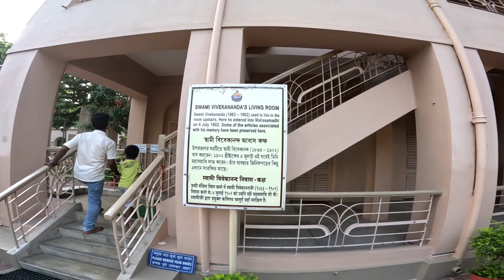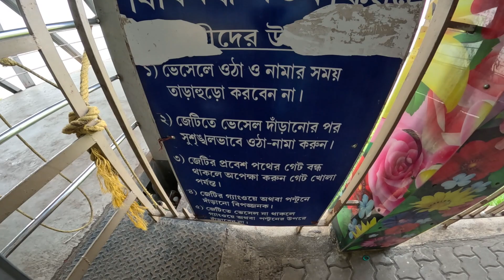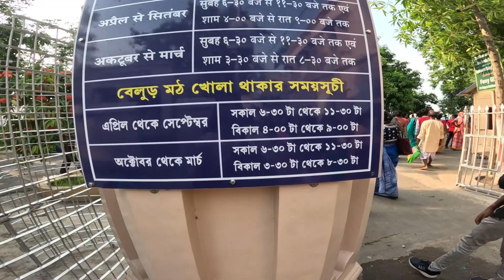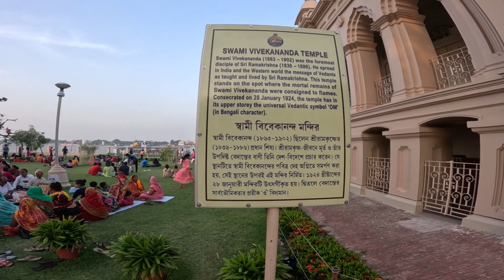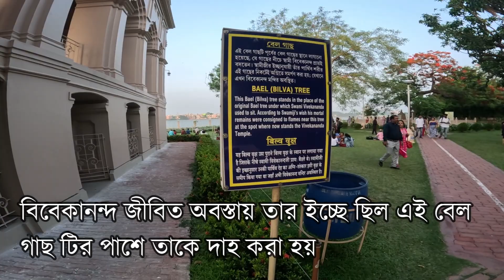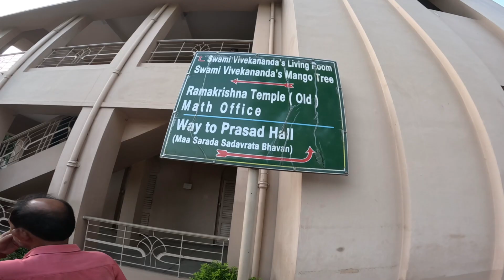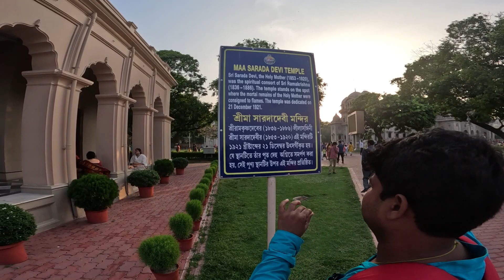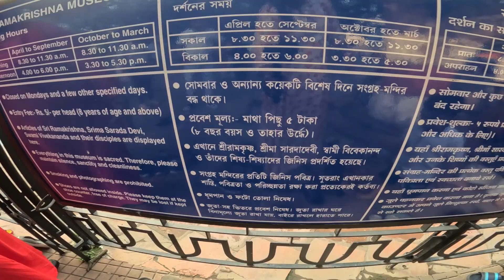Belur Math | নতুন নিয়মে বেলুড় মঠে প্রসাদ বিতরণ | Belur Temple | Belur Math Kolkata | Bhog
Belur Math 2023 || বেলুড় মঠ প্ৰসাদ বিতরন || Belur Math Bhog Timing || New Update 2023

My Vlogging camera:
I use GoPro cameras, GoPro Hero 11

জলপথে দক্ষিণেশ্বর থেকে বেলুড় মঠ ভ্রমণ | Dakshineswar to Belur Math Ferry | Ferry Ghat Kolkata 2023
Belur Math Bhog Timing 2023 / Belur Math Coupon Price / বেলুড় মঠের প্রসাদ বিতরণের নতুন নিয়মাবলী
Belur Math Bhog 2023 I Belur Math Bhog Timing I Belur Math Bhog Menu 2023
Belur Math Bhog 2023  / Ramakrishna Mission Belur Math
বেলুড় মঠের ভোগ কখন পাবেন ? কুপন কখন নেবেন ? Belur Math | Belur Math Bhog Timing
নতুন নিয়মে বেলুড় মঠ দর্শন | দুপুরে ভোগ বিতরণের নিয়ম ও কুপন মূল্য কত?  2023
নতুন নিয়মে বেলুড় মঠ দর্শন, দুপুরে ভোগ বিতরণের নিয়ম ও কুপন মূল্য কত পরল
 Belur Math | Sri Ramakrishna Math and Mission | Belur | Bhog
নদীপথে দক্ষিণেশ্বর থেকে বেলুড় মঠ যাত্রা 2023 | dakshineswar to Belur math ferry journey 2023
Belur Math 30 May 2023 | বেলুড় মঠ দর্শন | শ্রীশ্রীগঙ্গা পূজা
Puri Ramakrishna Math || সমুদ্রের তীরে রামকৃষ্ণ মঠ ভক্ত নিবাস || সব থেকে কম খরচে থাকা খাওয়া দাওয়া

Topic Cover:--
belur math
belur math bhog
belur math kolkata
বেলুড় মঠ
belur math prasad
belur math tour
belur
belur math ramakrishna mission
belur math sandhya aarti
ramakrishna mission
বেলুড় মঠের ভোগ